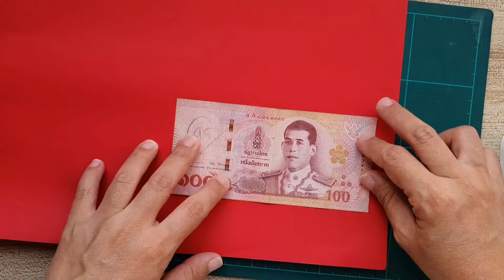4 Minutes Easy Red Envelope Origami for Chinese New Year | CNY Ang Pao Tutorial | Rainbowww DIY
Quick and Easy Origami Red Envelopes for Chinese New Year Let's do it!!

:: Equipment ::
- Red paper
- Your bank note